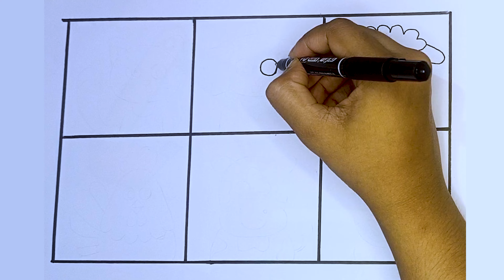Farm Animals Drawing, Painting, Coloring for Kids and Toddlers | Learn Easy Drawing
Do Like, 👍